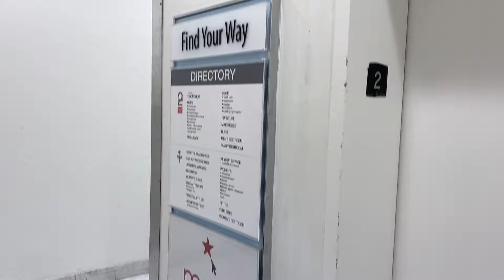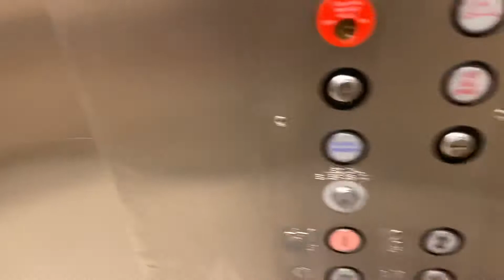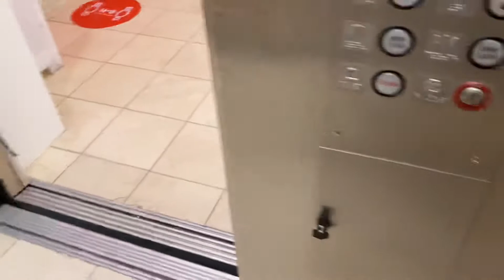Westinghouse? Elevator: Macy’s @ Holyoke Mall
Do not know if this is a old Schindler or a Westinghouse.